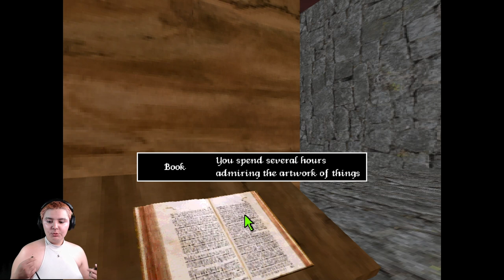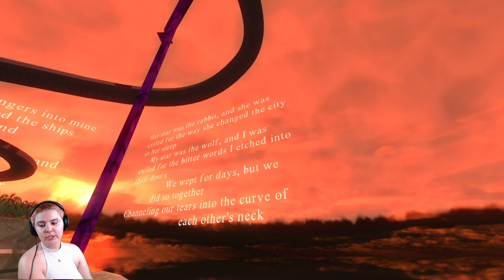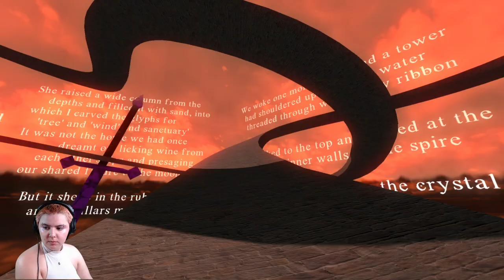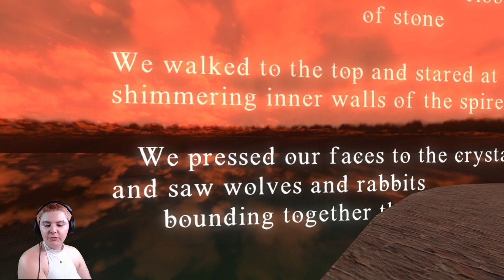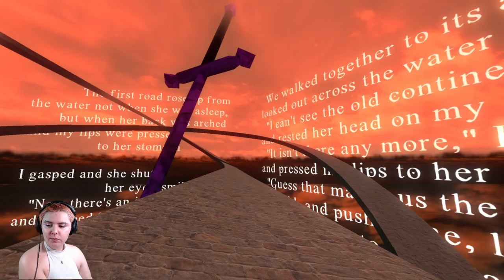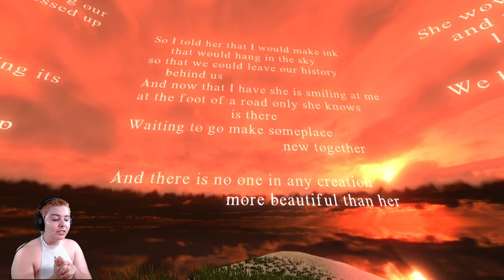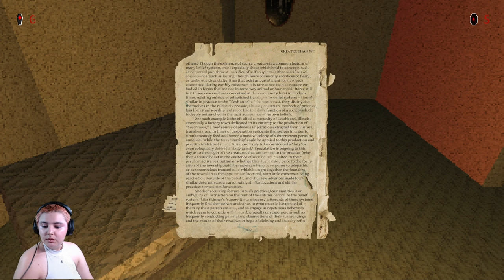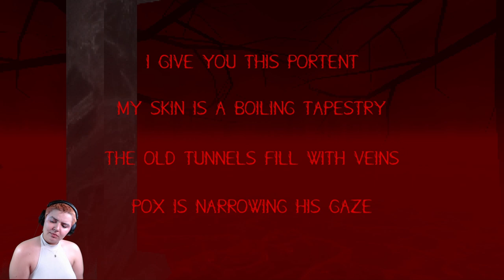Haunted Cities V2 | Kitty HorrorShow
As we journey through the Kingdom of "Gloompuke" to the ancient "Monastery" of Mother Hate, we wander the "Roads" in search of the "Scarlet Bough".

Timestamp:

0:00 Intro
0:09 Gloompuke
28:19 Monastery
50:08 Roads
1:01:39 Scarlet Bough
1:30:46 Outro

Game is linked down below if you would like to buy it for your self.